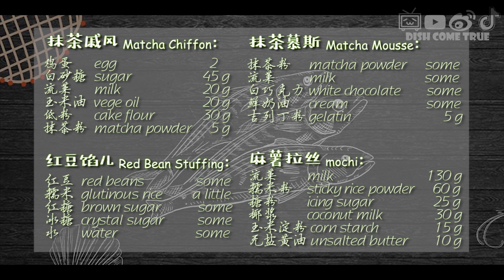【Daily Menu】Matcha Red Bean Mochi Cake/抹茶红豆麻薯蛋糕/pastry/homemade/how to make mochi/baking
【Dish Come True】-【Daily Menu】Matcha Red Bean Mochi Cake/抹茶红豆麻薯蛋糕, enjoy!

【tik tok】：DishComeTrue

【微信公众号】：田螺记

CAMERA
 ●使用相机：Canon 6d